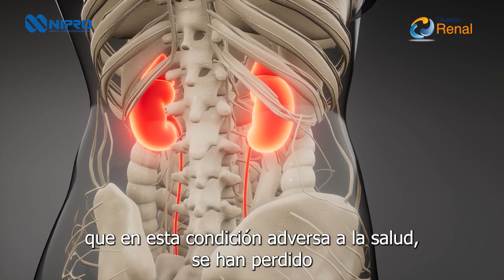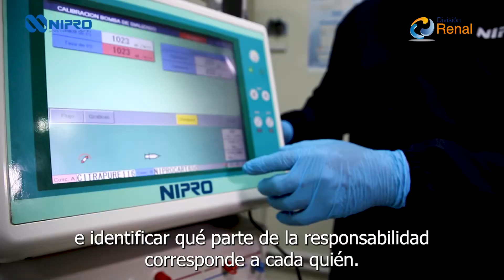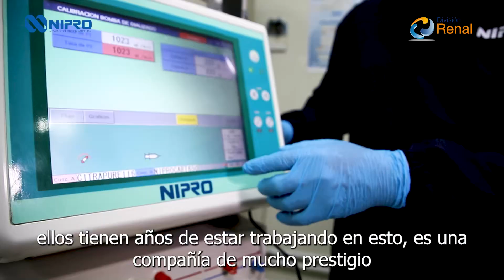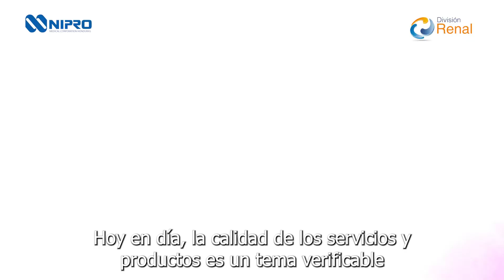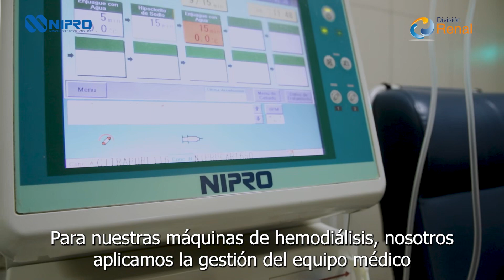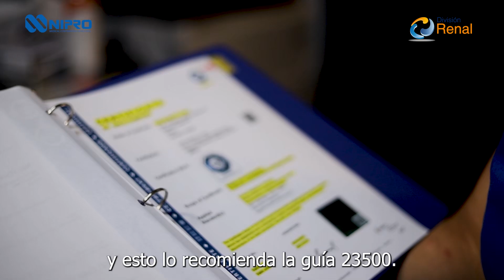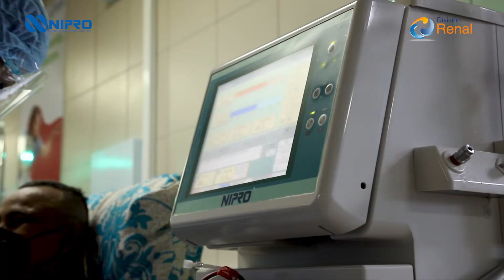Nipro es calidad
Si usted es paciente con insuficiencia renal crónica, debe ver este documental.

¡Expertos en el tratamiento de hemodiálisis!